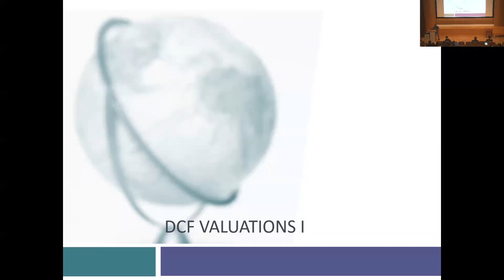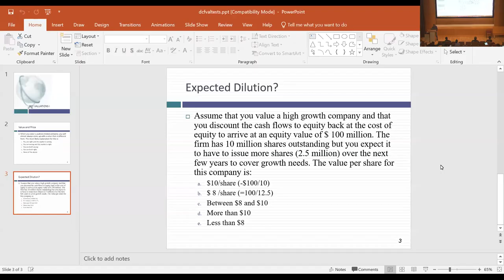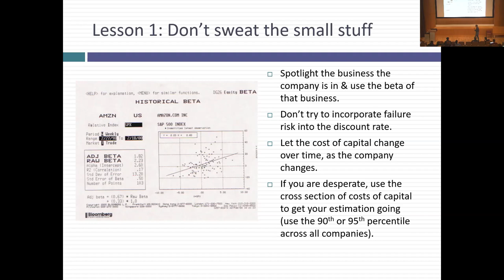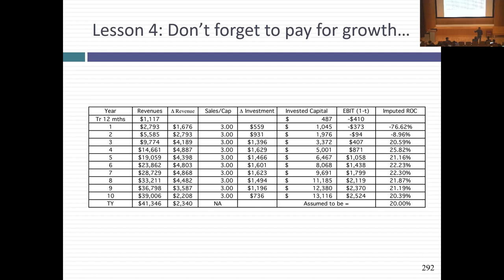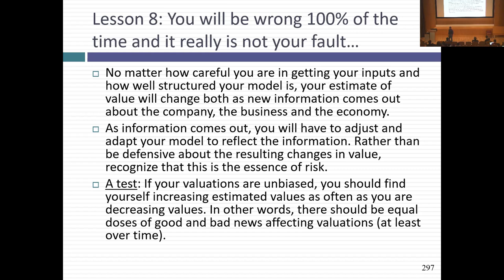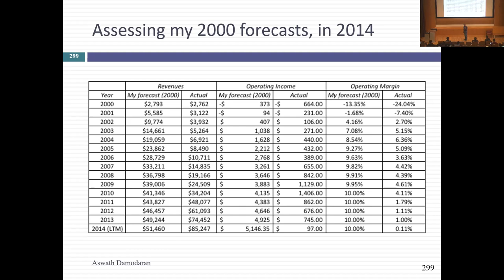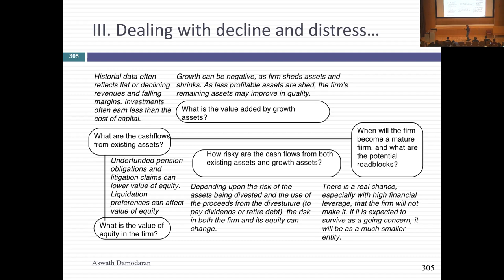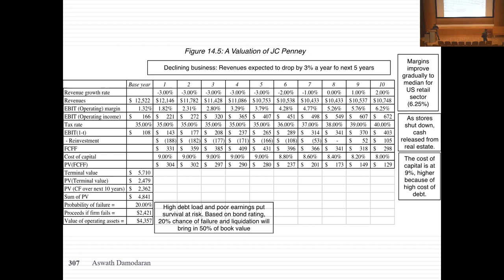Session 16: Valuing companies across the life cycle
We started class today with a, model to value an index (the S&P 500). If you are interested in an updated version, where you can change the numbers try this link:
We then looked at valuing young companies, with the focus on Amazon. If you are interested in how best to adapt valuation models to value companies on the dark side. Specifically, we examined how best to value young companies with limited information. If you are interested, try this paper on valuing young companies:
I also have a blog post that you may find relevant for today’s discussion on how dilution in future years is already incorporated into value:
In the last part of the class, we talked about valuing mature companies in transition and declining companies.